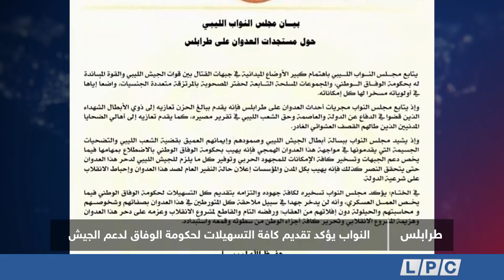نشرة أخبار السادسة 17-12-2019